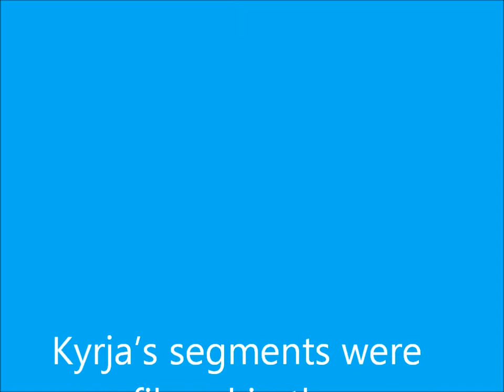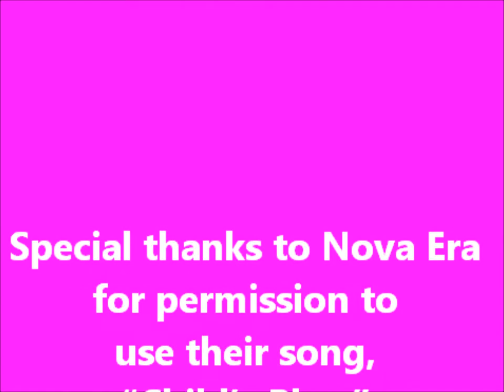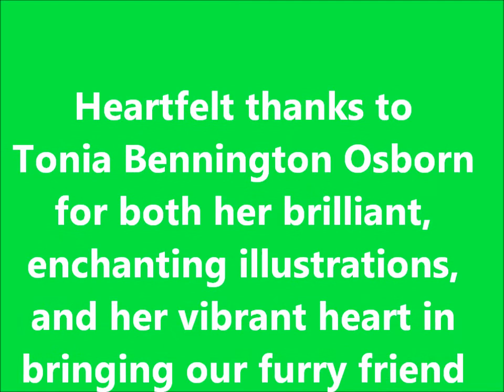13 Episode Five - Closing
Like Magick *POOF* we've come to the end of another episode.

Thanks you for joining us for our Tools of the Craft episode.

If you have any questions about anything you've seen here today, or on any of our other episodes, please feel free to drop us a note anytime at

And, of course, if you have any questions you might ask a grown up you trust for answers as well.  Your Grandma, your Grampa, your Mom, your Dad, or maybe a member of your coven, or your group.  Most grownups are pretty happy to answer your questions.

And, of course, we hope you'll join us for the next episode.

Remember to join us on Facebook, on YouTube, on Twitter, look for us anywhere online at "Friends of Rupert."

And ask for our books in your local library, and at your local indpendent book store too!

And we DO hope that Balinnor WILL join us for another episode REALLY soon, and am especially looking forward to some of  his songs.  He's got a LOT to share.

I just want to take a moment to give a great big shout out to Savannah and all the members of the Faery Moon Children's Coven in Fallbrook, California.  Thanks for being Friends of Rupert!

In the meantime, remember:
Your choices make a difference.
Thank you SO much for being a Friend of Rupert.